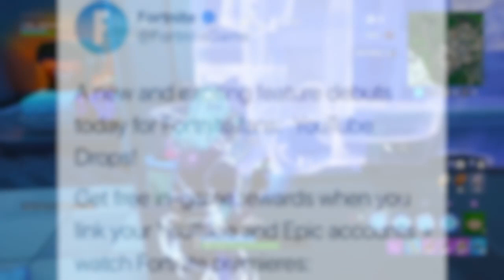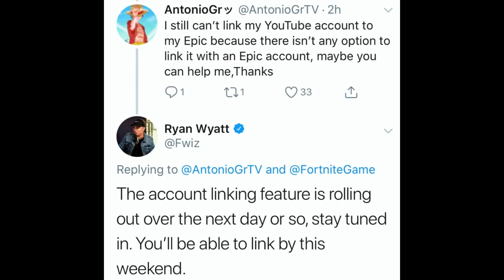How To Claim *FREE* YouTube Rewards! (How To LINK Your Youtube To Your Fortnite Account)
Im NickArg

Hello! This is How To Claim *FREE* YouTube Rewards! (How To LINK Your Youtube To Your Fortnite Account) | Fortnite

In this video, I showed you guys everything you need to know about the new Youtube & Fortnite Event/ Collaboration! I showed you the free rewards, how to get them, as well as how to link your accunts together... I Hope You Guys Enjoyed This Video!!

Im NickArg